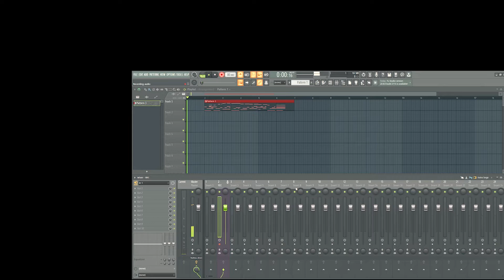Membuat Microphone Untuk Vocal Dan Gitar Menggunakan SpeakerBekas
Bahan : Speaker Bekas Headphone
             : Kabel Jak 6.5" Tipe Mono